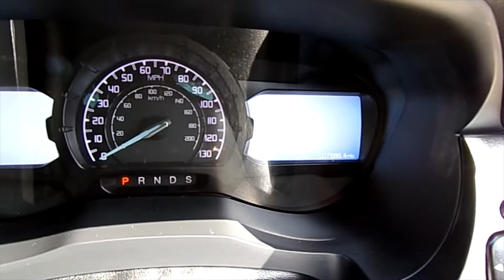Shere 4x4 - FOR SALE - 2021 Ford Ranger BiTurbo EcoBlue Wildtrak Doublecab - Walk around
A stunning example of the top of the range "Wildtrak" that features a colour coded "SC-Z" solid lifting lockable rear load cover, "Raptor" style front grille, "Predator" front styling bar, wheel arch extensions, tow pack, light guards, window deflectors, full leather interior, colour touch screen satellite navigation with integral park camera and full Bluetooth integration, lane departure warning and assist, cruise control, heated front seats, electric drivers seat, dual zone climate control air conditioning, heated windscreen, auto on headlights and wipers, keyless entry and start, and presented in exceptional condition throughout having only covered a mere 7000 miles from new! Available now at our Northchapel Branch.

This, and all of our Used Double Cab Pickup Trucks are based at our Northchapel Branch in West Sussex. Please call us before you visit to confirm vehicle availability and location. UK MAINLAND DELIVERY AVAILABLE